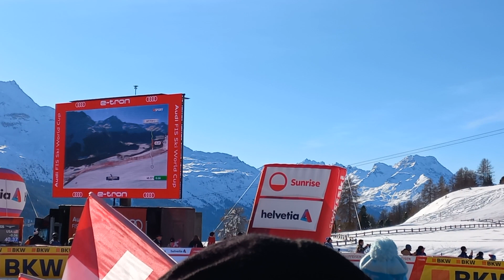SuperG Sankt Moritz 2022 Mikaela Shiffrin